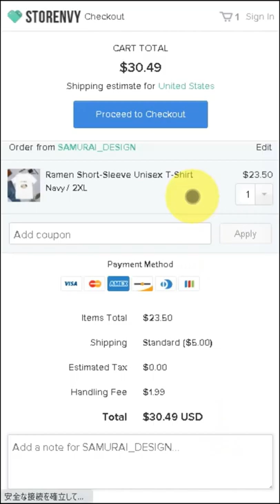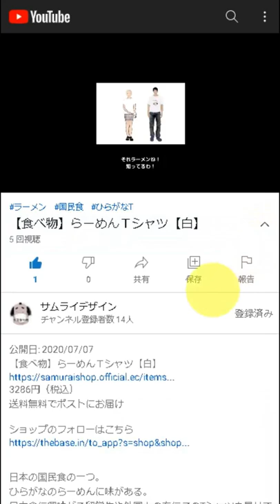Sumo wrestler Sweatshirt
DESCRIPTION

Sumo is a time-honored Japanese style of wrestling.
It is called national sport and is one of the traditional culture in Japan.

• 8.0 oz., 50/50 cotton/polyester
• Pre-shrunk
• Classic fit
• 1x1 athletic rib knit collar, cuffs and waistband, with spandex